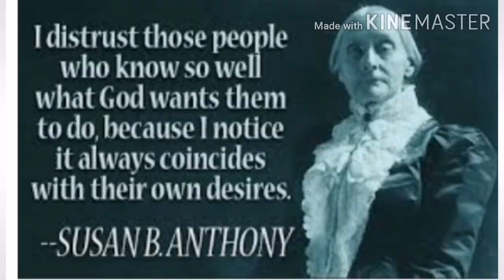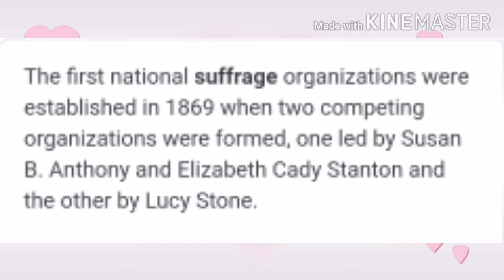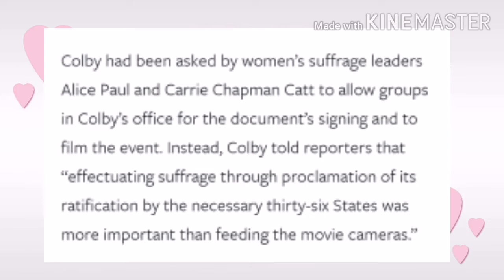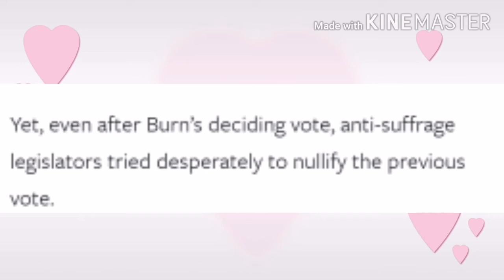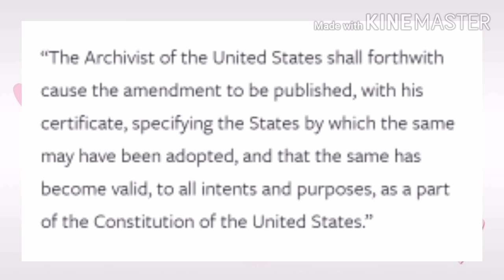Women's Equality Day/Elizabeth Cady Staton/ Susan B. Anthony/ Lucy Stone/ vlog 25 👩🏼‍💼👩🏻‍💼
Today is Women's Equality Day, but to to bring up this day how much struggles did they have? Be the first one to know about this, know about the 3 women who fighted for these rights.

       - Anna and Manna Vlogs ❤️❤️